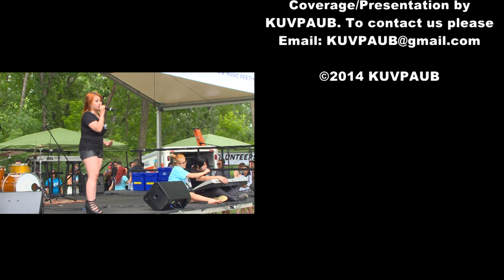The LosWing performed at J4, CHAT Freedom Fest 2014 (Wave Vang & Joy Yang)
*Be sure to SUBSCRIBE to our youttube channel (KUVPAUB) so that you're always connected with our new video uploads, NEWS, ENTERTAINMENT, EVENTS, and MORE...Please also "LIKE" and "SHARE" our videos so that your friends can see them, too.   Thanks

*Los "SUBSCRIBE" peb qhov youtube channel (KUVPAUB) no es koj thiaj li pom tag nrho peb cov yeeb yaj kiab tso tawm los ntawm cov XOV XEM, KEV LOMZEM, TEJ KOOBTSHEEJ, thiab NTAU YAM...Koj ho pab nyem "LIKE" thiab "SHARE" es koj tej phoojywg thiaj tau pom thiab siab nrog koj thiab yom.  Ua tsaug.

NOTES:
Your opinions are all welcome and greatly appreciated. You are free to express your opinion. However, please do not use inappropriate words.

Ceeb Toom:
Koj xav sau nthuav tawm txog kev xav ntawm koj tus kheej li cas los tau. Tabsis, txhob sau cov lus tsis zoo nkauj. Ua tsaug rau qhov koj tos taub zoo txog qhov saum no.